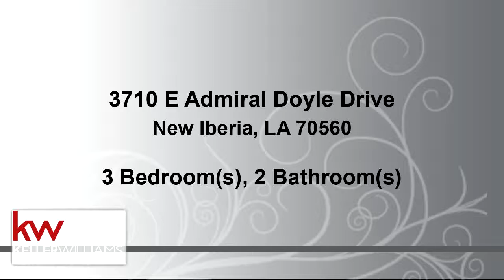Residential for sale - 3710 E Admiral Doyle Drive, New Iberia, LA 70560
Two homes for the price of one! All situated on .78 acres. Cute little cottage with a covered front porch. Beautiful laminate wood floors as you walk in the home. Open floor plan from the Living, Dining, and Kitchen. Kitchen offers lovely wood ceilings giving the room some character, as well as a gas stove and dishwasher. Walk in Utility room with storage cabinets. Subtle updates throughout, so come check it out! Metal roof and storage shop is 5 years old. New hurricane fence surrounding the property!Mobile home is a 3bd/2bth, 1,144sqft, 7 years old. Open floor plan making it flow nicely, perfect for entertaining your guests.  Great condition! Both homes have updated septic systems! Perfect for guest home or investment property-have your rent from one of the homes pay for entire note

Bedrooms: 3
Bathrooms: 2
Square Feet: 1144
Price: $112,000

mollirodriguez.kw.com
09/13/2019 12:59:02 pm

Last modified: